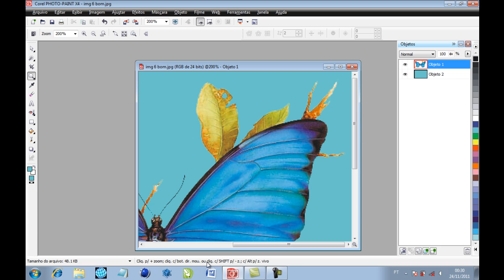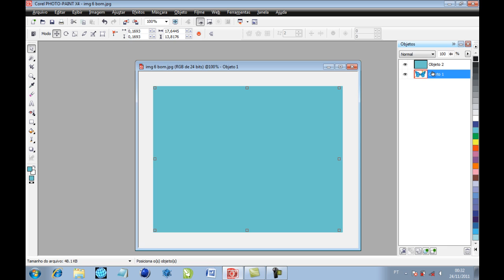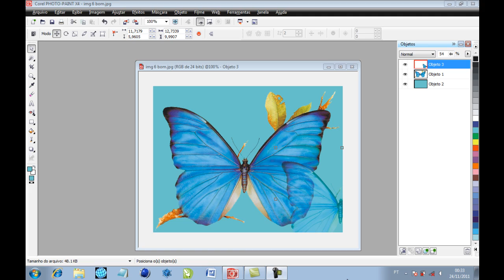DELETAR FUNDO DA IMAGEM COREL PHOTOPAINT P2/2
Para deletar parte de uma imagem, crie uma seleção sobre o local, escolha no menu a opção Editar e clique em Excluir. A tecla Delete também exclue partes selecionadas da imagem.